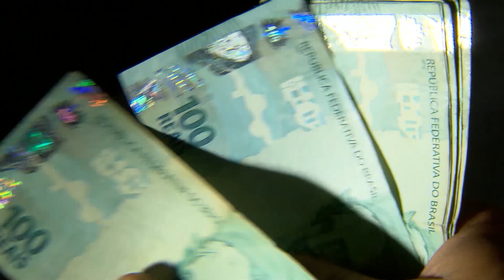Bombeiros buscam por desaparecidos após temporal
A Polícia Civil de Franco da Rocha, na Grande São Paulo, tenta normalizar a situação nas delegacias que foram atingidas pelas fortes chuvas ocorridas entre sábado (29) e este domingo (30) na cidade.